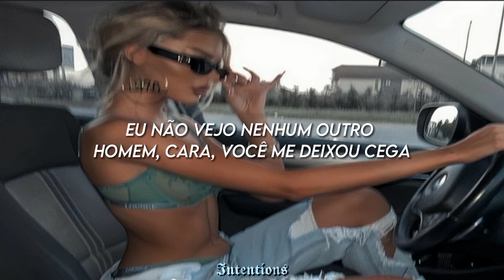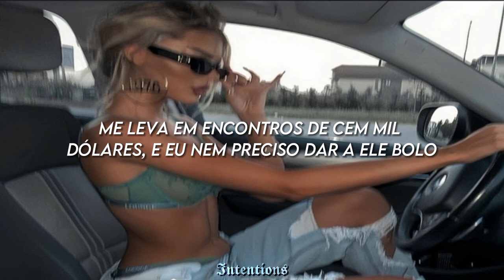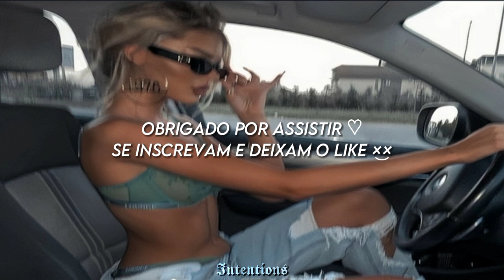Baby Tate - Hey, Mickey! Tradução// Oh, Mickey, you're so fine! So fine you blow my mind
Letra

Hey, Mickey!

I knew he was a hubby 'cause his neck had hella hickies

Never met a nigga like this
Make a bitch wanna cash in all her chips
'Cause I got a meeting with a man in ten

He's richer than Bill Gates, excuse me, wetter than Superior Lake
He whip up that white girl he beating, okay
I just might marry that nigga today
But then I found out that Mickey was gay, uh

Hey, Mickey
Hey, Mickey
Hey, Mickey
Hey, Mickey
Hey, Mickey